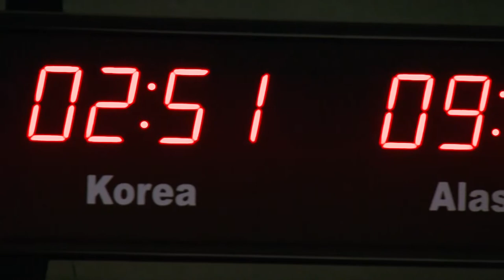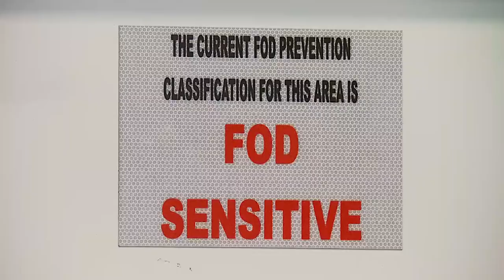300 People Defending 300 million, A tour of Fort Greely's missile defense facility.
FORT GREELY, Alaska (KTUU) - Alaskans are used to road trips, and for this one, we're starting in Fairbanks: Drive past the candy canes near the Santa Claus House in North Pole, keep going down the Richardson Highway beyond the jets just inside the gate at Eielson Air Force Base, then follow the winding road past Salcha, and when you make it to giant metal sculptures of mosquitoes at Delta, you'll almost be at Fort Greely.
It's here, in the shadows of the mountains, that about 300 people are tasked with defending the country against an intercontinental ballistic missile attack.

"This has always been and continues to be a no fail mission," said Col. Kevin Kick, the commander of the 100th Missile Defense Brigade.

Channel 2 was invited to Fort Greely along with a group of other reporters and photographers to see how the teams here would protect the country from an attack.

One of 10 ground-based midcourse defense system teams practiced a drill where they'd stop an attack on Los Angeles. The drill was successful.

The teams work 12 hour days, 4 days a week.

"You say pressure, for us that responsibility is what drives us," Capt. Joseph Radke of Echo team said, "it's really what allows us to put in the time that we do up here."

There are three fields here with missiles that could be launched during an ICBM attack with a fourth coming on line soon.

Security here is extremely tight. Military police patrol constantly. The weather conditions can be extreme with high winds and temperatures that plunge to 20 degrees below zero.

"Our mission is essential to the American people and we are proud to be the 300 defending the 300 million," Kick said.